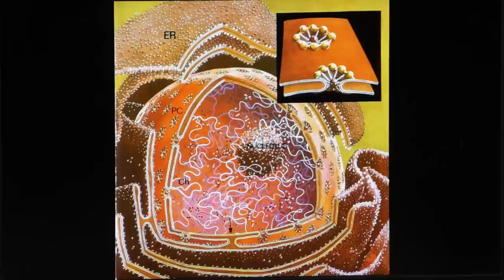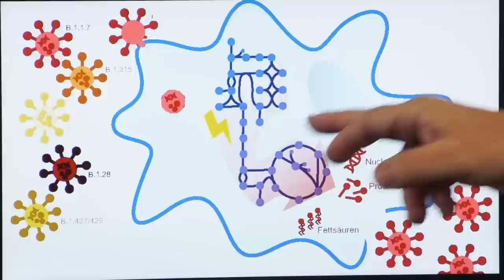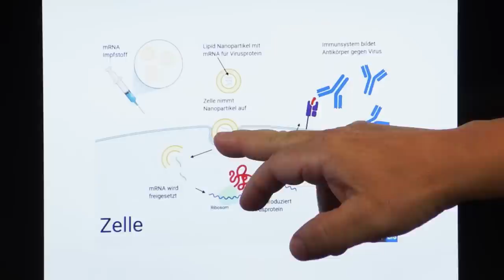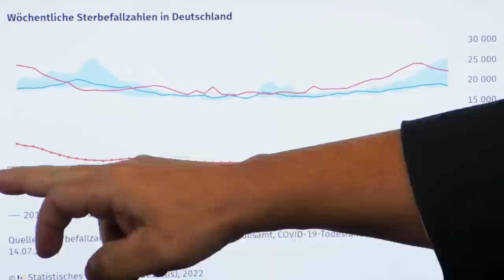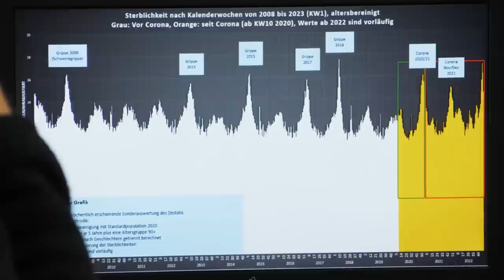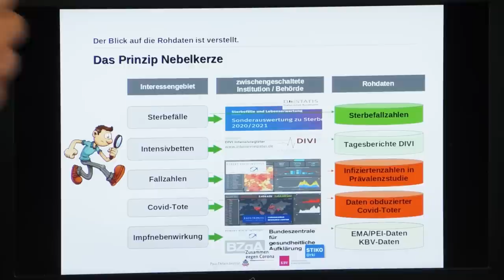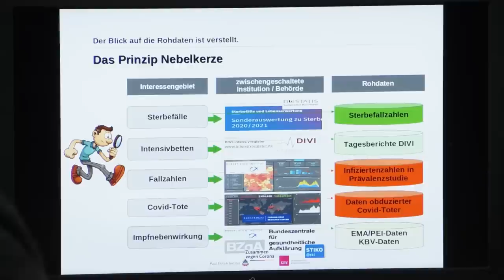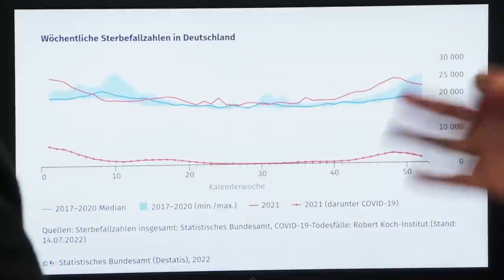Das Spiel mit den Rohdaten - Marcel Barz, Dr. Dominique Görlitz und Dr. Andreas Posa bei BarCode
Unterstütze die Produktion weiterer Sendungen mit einem Abo (Zugriff auf Premiumbereich ab 2 EUR/Monat)
Mit dem Ausbruch der Coronapandemie Anfang 2020 sind wir alle zu Infektionsexperten geworden. Kaum ein Thema war über viele Monate hinweg wichtiger. Dabei sind 3 Jahre danach mehr Fragen offen als beantwortet. Bis heute will man offiziell nicht wissen, was der Ursprung des Virus war. Ganz andere Stimmen behaupten gar, es gäbe gar kein Virus. Und innerhalb dieses Spannungsfeldes wurde gestritten über die Sinnhaftigkeit oder gar Schädlichkeit der angeordneten Schutzmaßnahmen wie Lockdowns und Maskenpflicht. Größter Streitpunkt sind jedoch die sogenannten "Impfstoffe der 3. Generation". Mit mRNA-Impfstoffen boten uns die Pharmakonzerne die Lösung für die Pandemie an.

In dieser Ausgabe von BarCode fragt sich der Arzt Dr. med Andreas Posa wieso man nicht auf herkömmliche Technologie setzte und diese sogar bekämpfte. Der promovierte Biologe Dr. Dominique Görlitz erklärt uns die theoretische Funktionsweise der neuartigen Impfstoffe und das Problem mit diesen in der Praxis. Und Datenanalyst Marcel Barz zeigt anhand der nach 3 Jahren vorliegenden Rohdaten, dass die komplette Pandemie auf einem (vorsätzlich?) fehlerhaften Umgang der Statistiker beruht und hauptsächlich nur in den Medien stattfand.